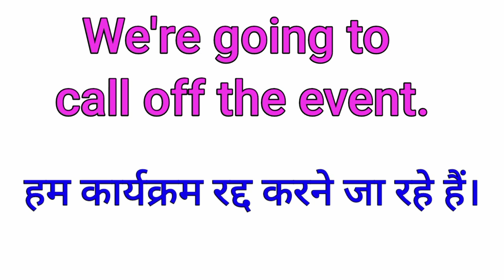Call of meaning in hindi | Call of ka hindi matlab kya hota hai | Daily use phrasal verbs with hindi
We will learn some daily use English phrasal verbs which are also useful for competitive exams like ssc railway banking and many more competitive examinations.

In this video we are learning Call of meaning in Hindi and how to use phrasal  verb Call of  in daily use English sentences.